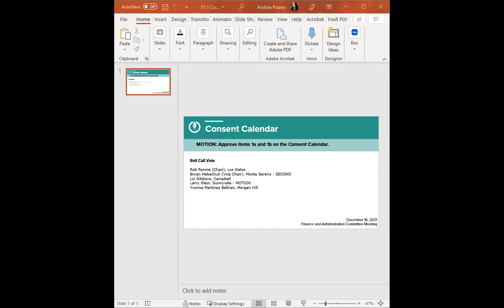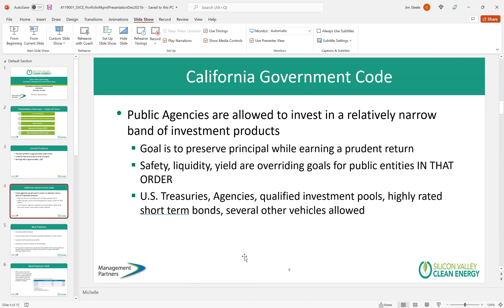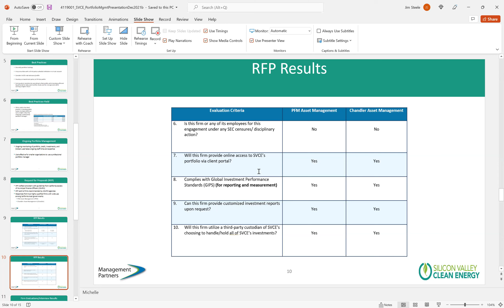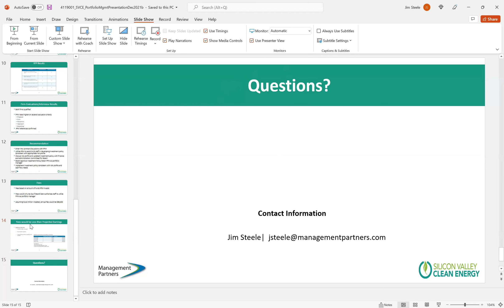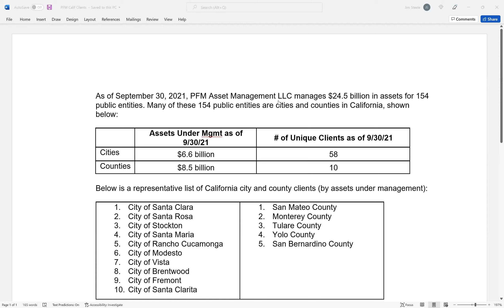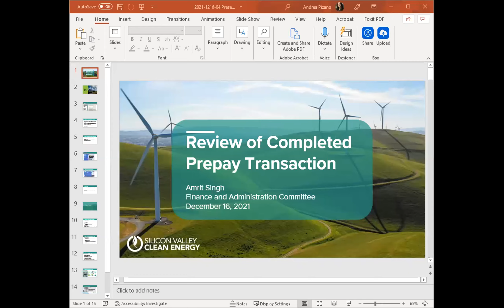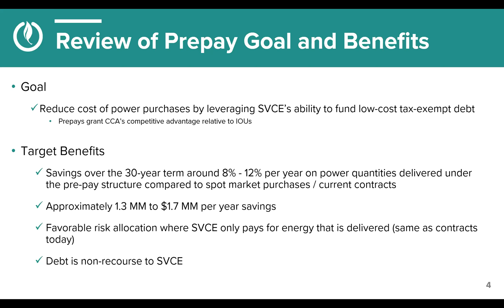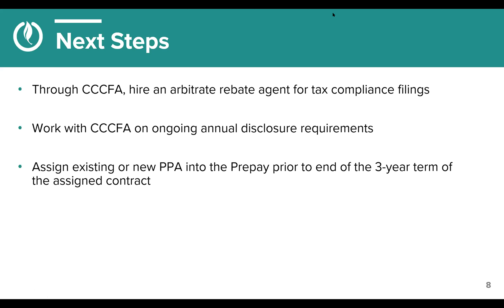SVCE Finance and Administration Committee Meeting - December 16, 2021